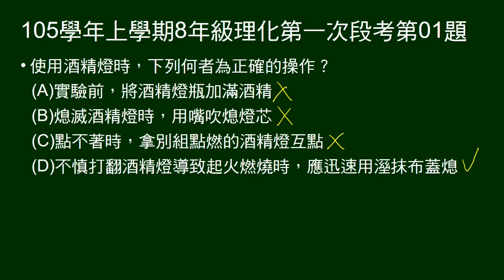105學年上8年級理化一段第01題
問酒精燈操作何者正確。